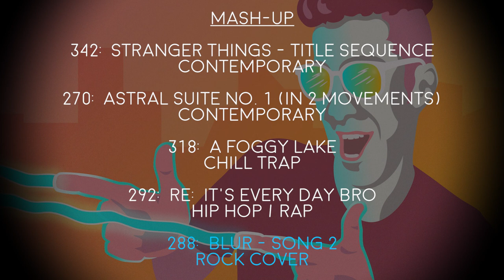363 [MUSIC ONLY] MASH-UP 2